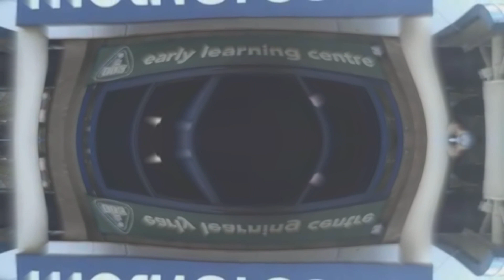The Television Laughs For You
Contains A Sample from 'Refractions In The Plastic Pulse' by Stereolab from the 1997 Duophonic Album 'Dots & Loops'. Thoughts on canned laughter and religion by Slavoj Žižek.